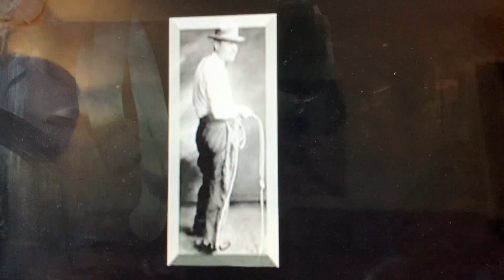Will Rogers' Home Featured on Daddy and The Big Boy (Ben McCain and Zac McCain) Episode 274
In this episode of Daddy and The Big Boy, Ben goes into the video archives to share a feature story he did on Will Rogers’ home located in Pacific Palisades, California. This show began production in March of 2020 when Californians were ordered to stay home hoping to stop the spread of the Coronavirus.  The late Alan Dunn is mentioned in this episode.